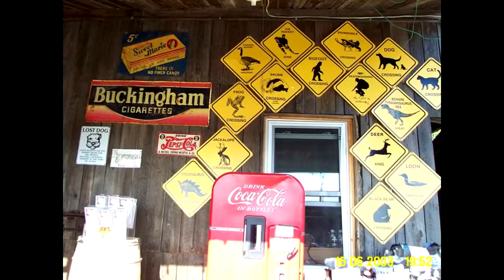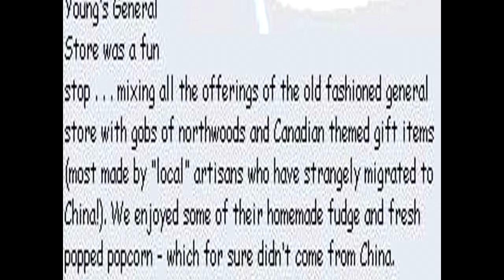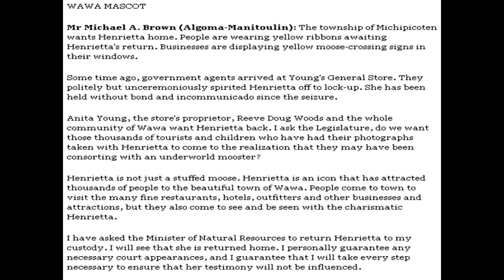Young's General Store Wawa Ontario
2003 We said goodbye to Will and Gail. I decided to take a newly opened mining road through the old sinter plant burn called the badlands west of Wawa Lake. These roads were private and the entire region had been sealed off from access. Now with the Ore Company closed, gateways had been opened. The gravel roads had been blasted through granite and at times built ten or more metres above lakes, clearly an expensive exercise designed to support multiple ore trucks. This was not your average four wheel drive and winch mining road. We drove through kilometres of land once totally devastated by acid rain and now slowly making a come back. Plant emissions had killed all the trees and rain had then stripped soil from the Precambrian rocks leaving the hilltops bare. The old railway had been closed. Now a few poplar trees and bushes were struggling back into life and grass was flourishing since the closure of the plant. After two hours of driving, I was lost and decided I had enough exploring this man made wasteland. I worried what would happen if we got stuck or broke down, concern that never bothered me in the old days. Theres no-one here at all, Richard said. If we have a problem, I cant push your wheelchair twenty kilometres back to the Highway. Things now are not like they used to be and this environment challenges even the young and hardy. It was 3.00 pm and time to drive back to Sault Ste Marie, so we retraced our route to Highway 101 and headed east on Highway 17 past Lake Superior Provincial Park and Agawa Bay. The scenery was wonderful, particularly at Old Woman Bay. from wheelchair nomad diary...«
don pugh